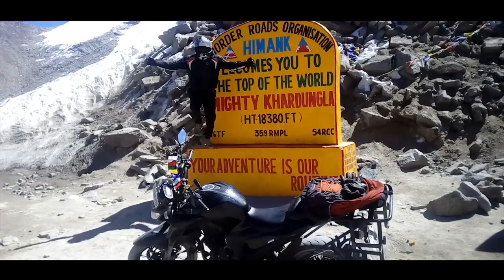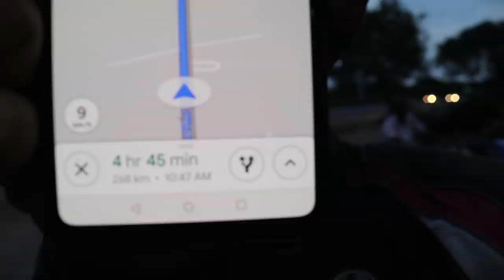CHENNAI TO ERODE (anthiyur ) 400kms IN 4HOURS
affilative links

mobile holder I use

GoPro mic I use

GoPro I use

Camera I use

camera mic I use